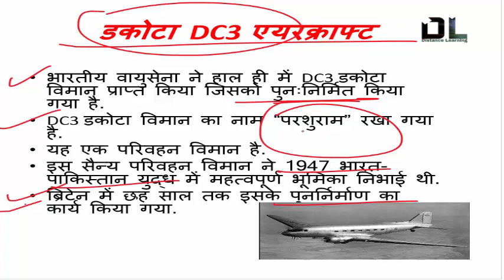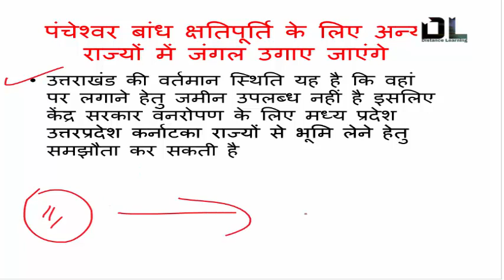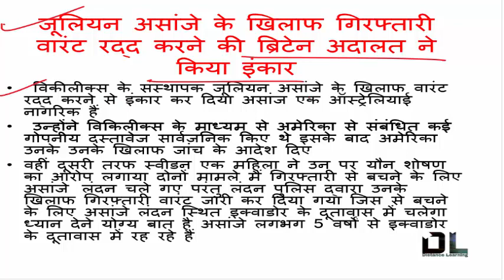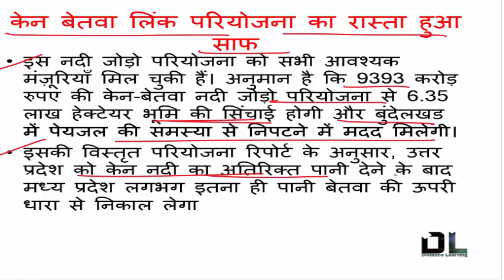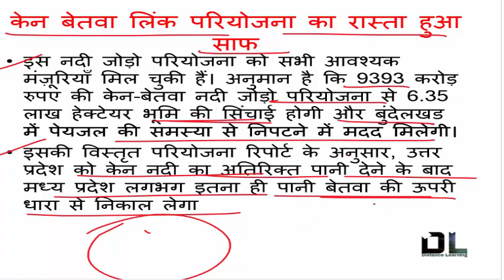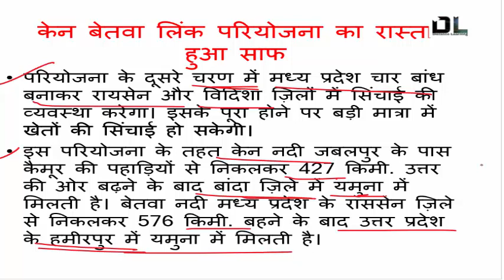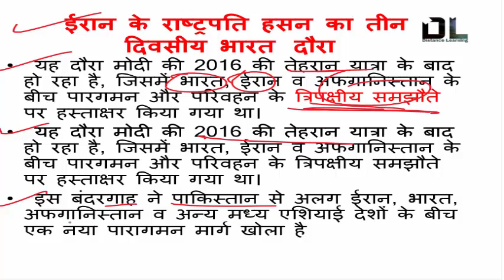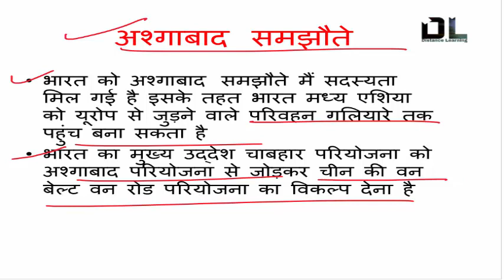15 FEBRUARY 2018 CURRENT AFFAIRS ''हिंदी में जानिए'' FOR UPSC/CSE/IAS/PSC AND OTHER EXAMS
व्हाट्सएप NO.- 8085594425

this video deals with 15 February 2018 in this video we discuss about Dakota DC 3 aircraft this is a old aircraft of Indian Air Force It was part of 1947 Indo Pak war after that we discuss about pancheshwar water reserva in this video we also discuss on current issue like Julian Assange Ken Betwa link Pariyojna and in last discuss on Hassan rouhani is visit in India